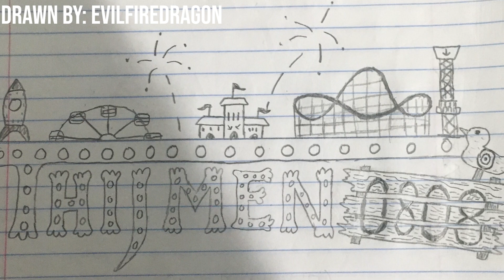ITS MY BIRTHDAY! (18 Years Old) | Update Video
Hello Everyone,

Yes I becamse 18 Years old... Holy frick im a Boomer now

LIMITED EDITION MERCH OUT NOW! (18% SALE)

Bye.